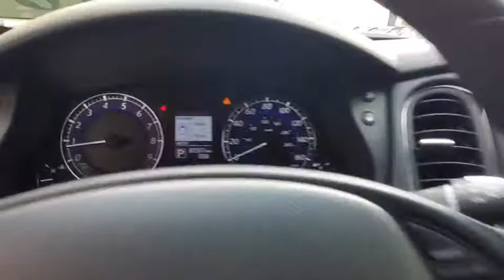2016 INFINITI QX50 Orlando, Winter park, Clermont, Merritt Island, Tampa, FL U234912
2016 INFINITI QX50 RWD 4dr - Stock#: U234912 - VIN#: JN1BJ0RP0GM234912

Orlando Infiniti
4237 Millenia Blvd

CARFAX 1-Owner, Clean. QX50 trim, Graphite Shadow exterior and Graphite interior. PRICED TO MOVE $500 below Kelley Blue Book! Moonroof, Heated Leather Seats, Aluminum Wheels, Back-Up Camera, . CLICK NOW!SILVER PLUSSilver Plus vehicles are offered as pre-reconditioned or as-is. Many Silver Plus vehicles have the balance of the manufacturer's warranty remaining and are eligible for the extended protection plans. Silver Plus vehicles come with a comprehensive CARFAX report. Silver Plus vehicles qualify for competitive financing and can help alleviate negative equity. All Vehicles are detailed at delivery. 3-Day/300 Mile Vehicle Exchange or Return Program*: See Program Information page for details.PURCHASE WITH CONFIDENCECARFAX 1-OwnerA GREAT VALUEThis QX50 is priced $500 below Kelley Blue Book.KEY FEATURES INCLUDELeather Seats, Heated Driver Seat, Back-Up Camera. Rear Spoiler, MP3 Player, Sunroof, Aluminum Wheels, Keyless Entry, Steering Wheel Controls, Child Safety Locks. INFINITI QX50 with Graphite Shadow exterior and Graphite interior features a V6 Cylinder Engine with 325 HP at 7000 RPM*. .EXPERTS CONCLUDEEdmunds.com explains The chassis is taut and complemented by precise, responsive steering that has a nice heft to it, while the transmission blips the throttle like a racecar driver on manual downshifts..VISIT US TODAYAnother great deal on a QX50 at Orlando Infiniti. Central Florida and surrounding areas Infiniti dealer. Orlando Infiniti was one of the first Infiniti dealerships to open its doors in the United States back in 1989. Since then, we have consistently ranked amongst the top Infiniti dealers in the country, in both sales volume and overall customer satisfaction.Stop by and visit us at our Millenia and Sanford locations.Pricing analysis performed on 6/3/2020. Horsepower calculations based on trim engine configuration. Please confirm the accuracy of the included equipment by calling us prior to purchase.